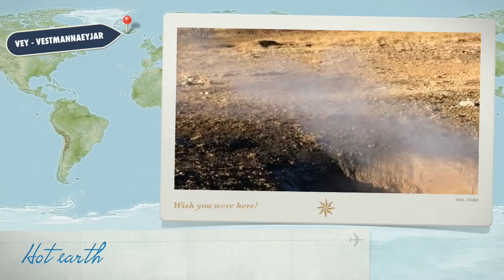Iceland impressions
There is some thing about Iceland that makes the heart joyful and the soul peaceful.￼